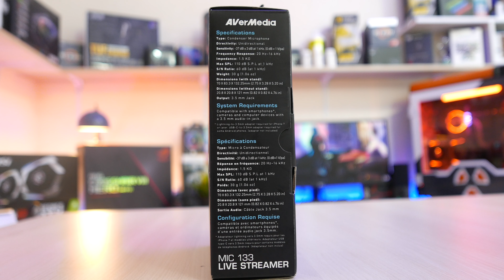MIKROFON ZA VLOG, STREAM, PODCAST... MA ZA SVE! - 4K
Podržite nas / Support us:
MOBO ► ASUS Crosshair VIII Hero
RAM ► Patriot Viper RGB 16GB 3600MHz